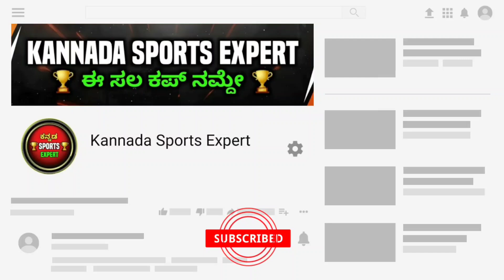Bengaluru Bulls vs U Mumba Who Will Win | Pro Kabaddi BB vs UM Match Prediction Kannada